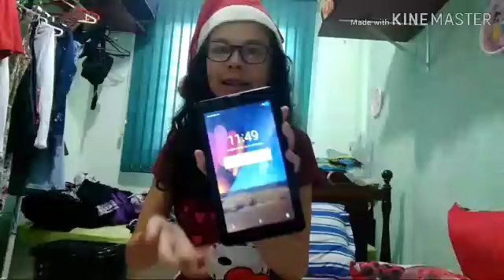Meus presentes de natal de 2018